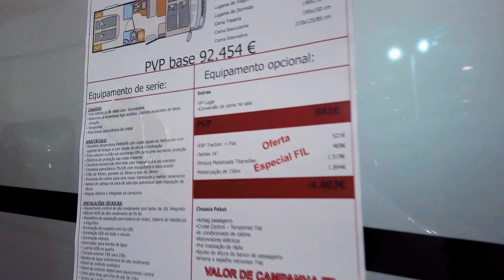NAUTICAMPO 2020 2ª parte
Neste video estamos na zona de autocaravanas e campismo.